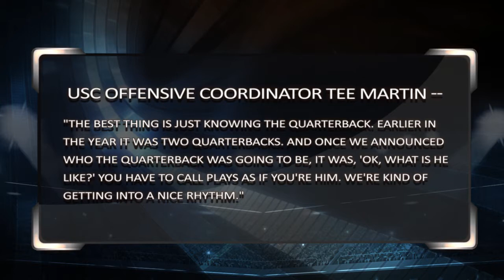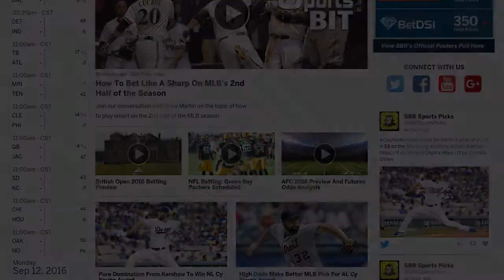Sports BIT | California vs USC Betting Preview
Teddy and Pauly preview California vs. USC scheduled for Thursday. Is there any betting value for this game? Find out here!